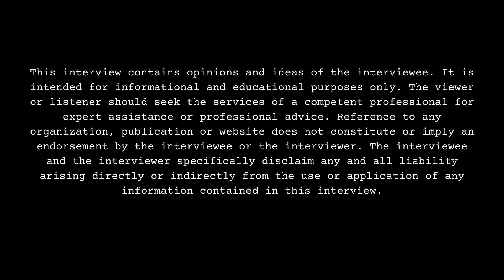Nette Fires Back at Haters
Part 7

Arlington, TX born/Fort Worth, TX raised/Houston, TX residing social media influencer, Nette, sits down with DJ Smallz and reacts to her haters. This interview was filmed on 7/25/24.